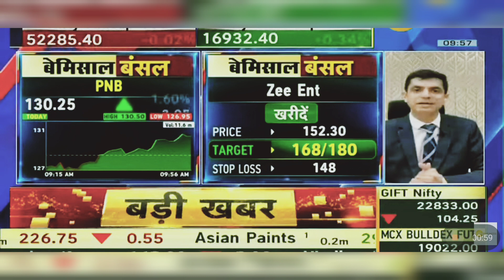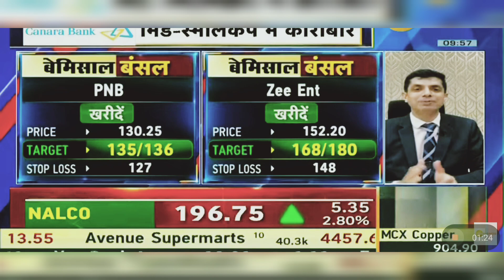Zee Entertainment Share News Today | Zee Entertainment Share Latest News Today | 29th May 2024